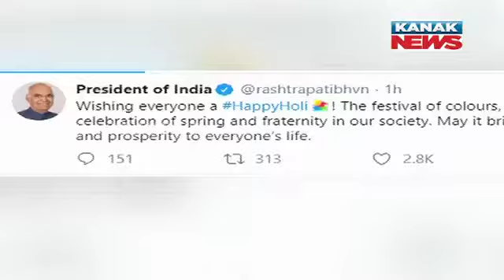Happy Holi 2020: PM Modi And CM Naveen Patnaik's Holi Wishes For People